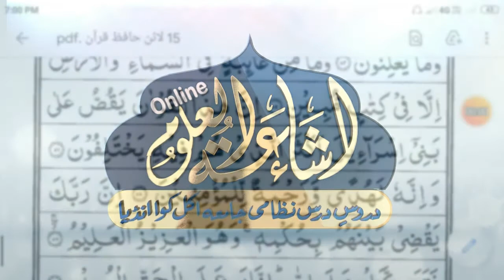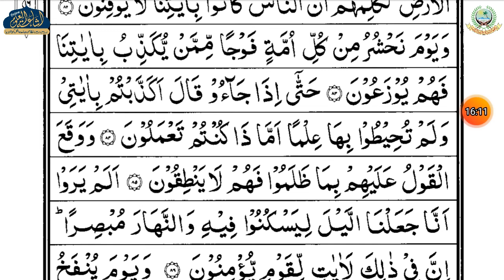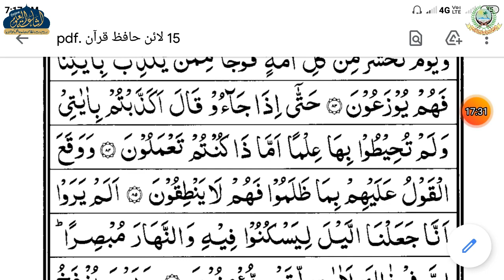TARJAMA SURA NAML 11 | ARABIC 2 | QAZI DANISH SAHAB | ISHAATUL ULOOM ONLINE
ترجمه سورة النمل
الصف الثانى
درس نمبر 11
قاضي دانش صاحب